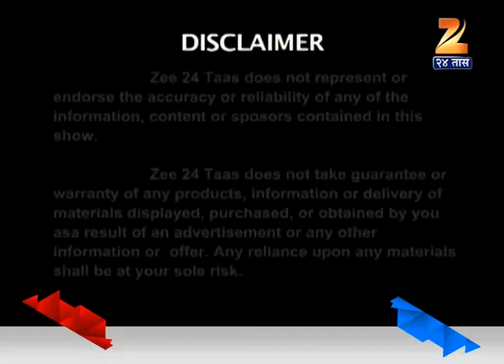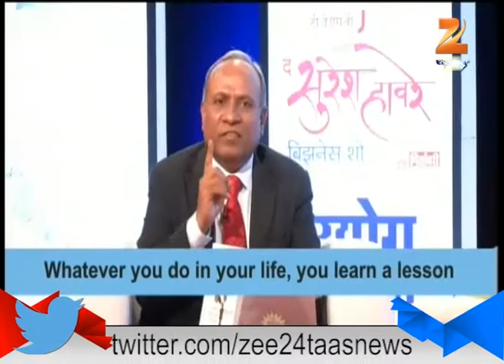Udyog Tumcha Paisa Dusryancha 4th September 2015